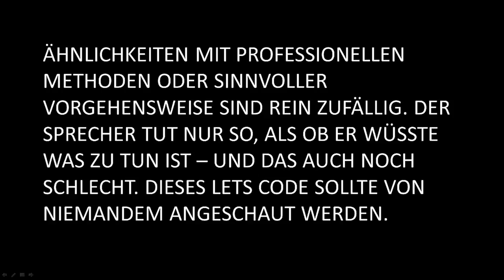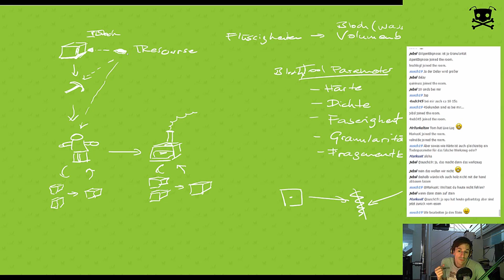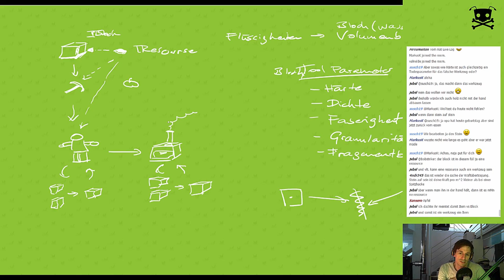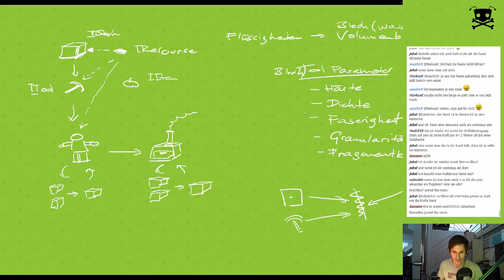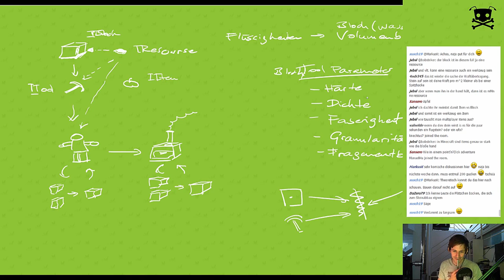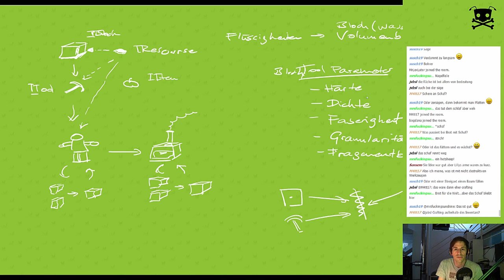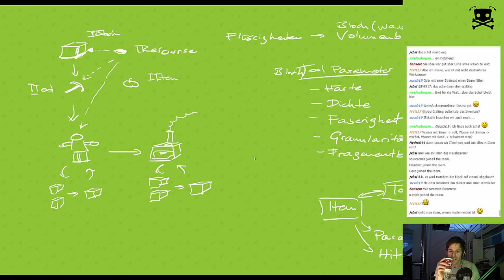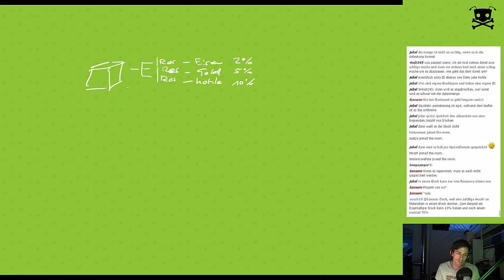Lets Code OctoAwesome - Stream 7 (2/3)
Gemeinsam mit Patrick habe ich im vergangenen Stream über sehr wichtige Dinge gesprochen: Dem Ressourcen-Lifecycle (Ernten, Veredeln, Craften,...)